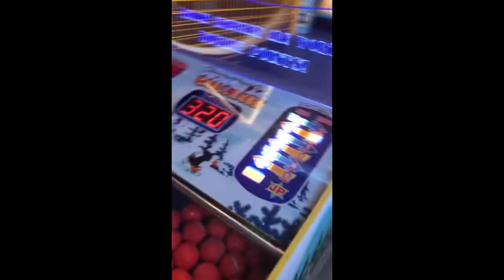Hit the penguin